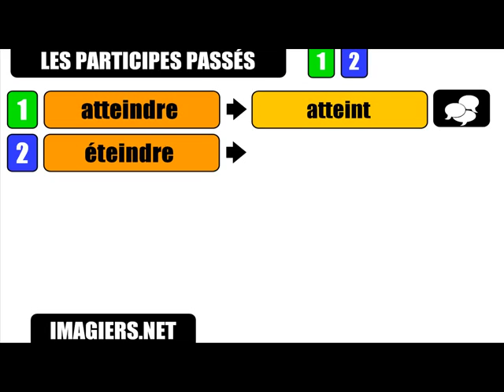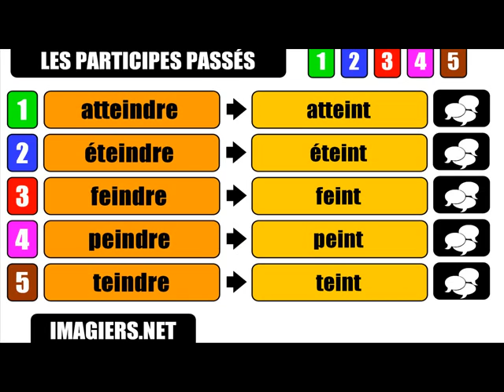Francuska lekcja = Wcześniejsze Imiesłowy # EINDRE EINT # 1